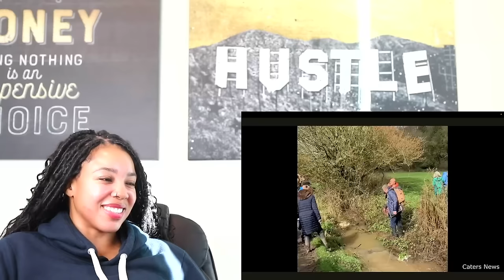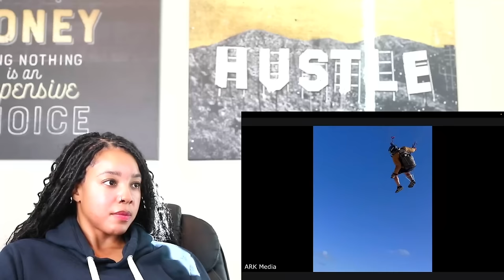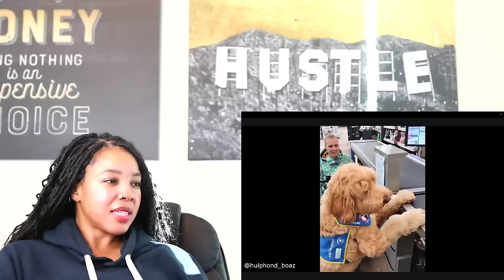Daily Dose of Internet MARATHON V2 | Reaction